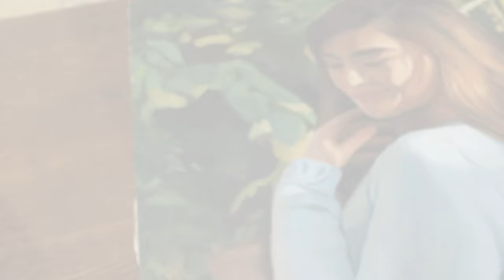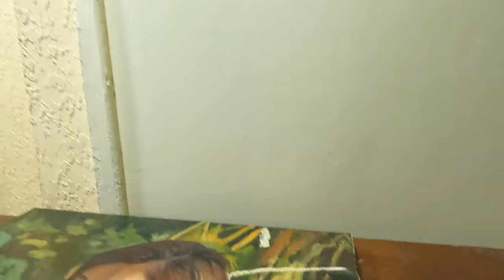Даммарный лак на холсте | BAHROM ART PAINTER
KANALINING TO'PLAM, VIDEOLARI, XAR XIL, YO'NALISHDA,  VA VIDEO, DRASLIKLAR, RASMNI, QANDAY, CHIZISHNI, O'RGATIB,  VA USLUBLARINI, XAR XIL, YARATISHGA, XARAKAT QILDIM.,
bahrom art painter
dp art painting
how to draw
oil painting
video art
gril drawing
tasviriy san'at